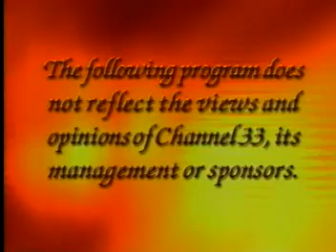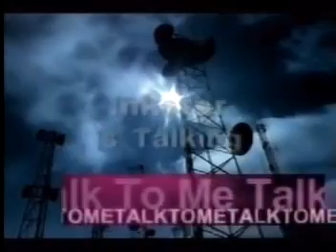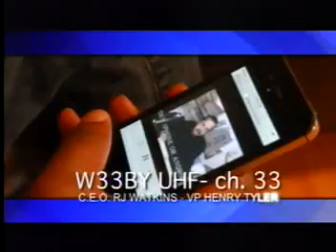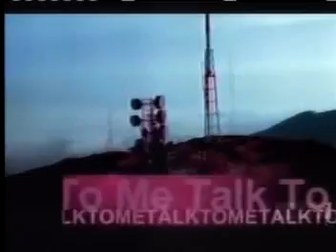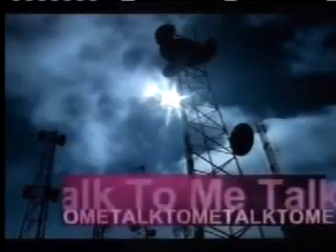Ortheia Show - November 25, 2013